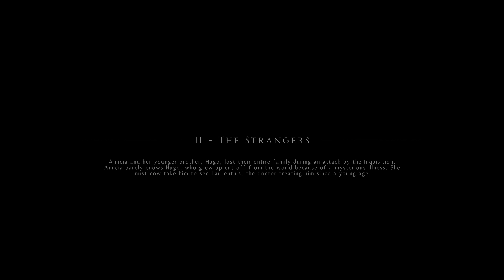A Plague Tale: Innocence ep2 The Strangers PS5 (4K HDR 60FPS)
Find Help
Escape the Villagers
Take the Clothes from the Chest on the Upper Floor
Talk to the Old Lady
Take the Tools from near the Workbench
Take the Piece of Leather from the Backyard
Fix the Sling on the Workbench
Follow and Protect Hugo